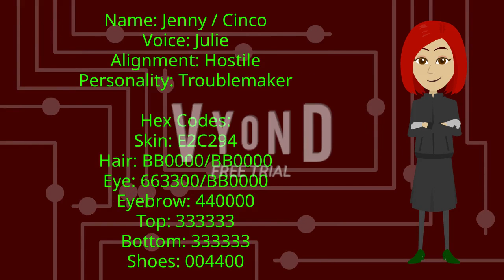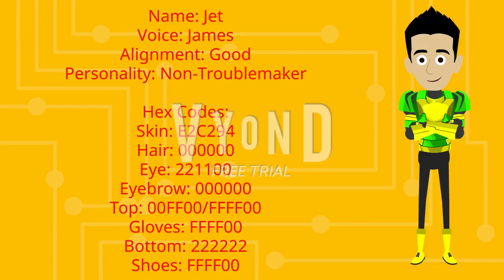I made yet another 10 Ejen Ali Characters on Vyond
Remember @superperez2002, Vyond Ejen Ali Characters was made by me. Hope you understand. More Vyond Ejen Ali Characters will be created soon.

Note: Ignore the mistaken word because meant to say "work" instead of "walk" on Mika's Information even though she cannot walk when she has a wheelchair.

Credit to Primeworks and WAU Animation for the characters.